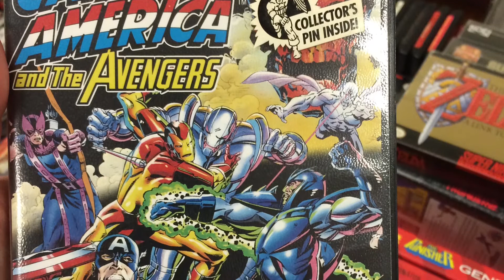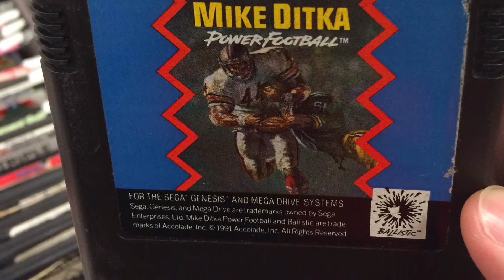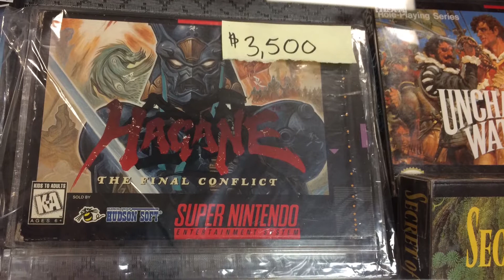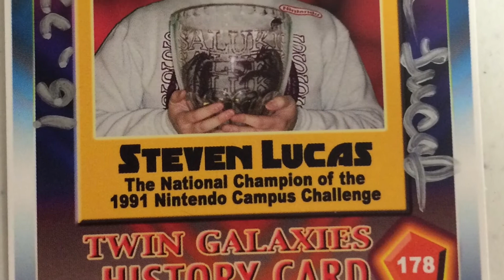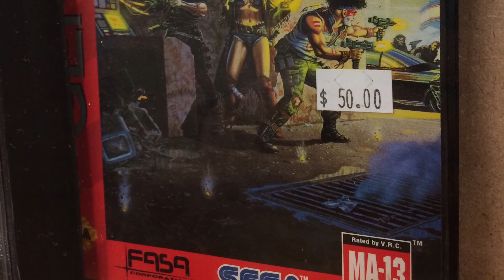Party Cat's Party Prognosis - Missouri Game Con 2016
Today's episode is all about Missouri Game Con's inaugural 2016 convention! Find out what stories Party Cat has in for us today!

In our newest show, Party Cat takes us to a range of conventions and gives a review of some of the highlights and best parts of them all.